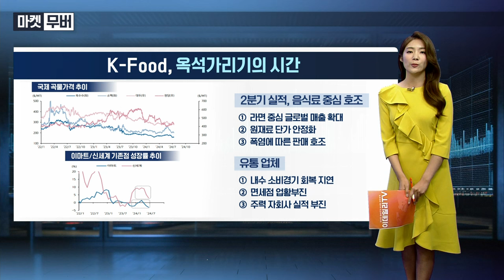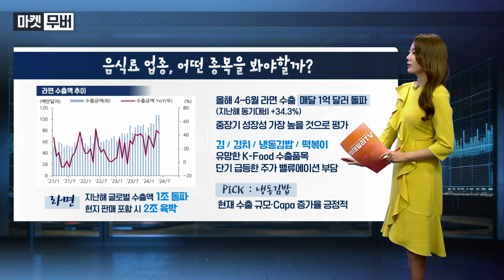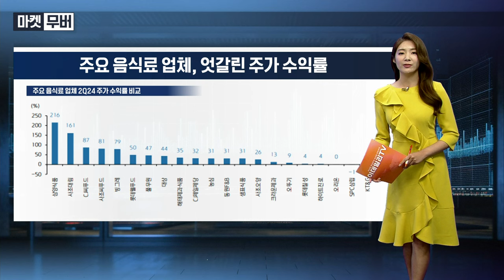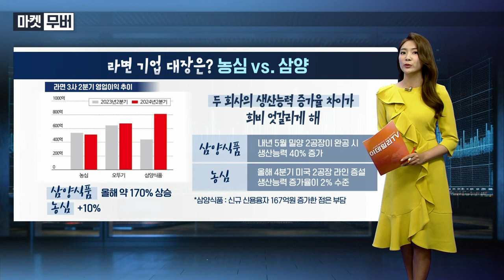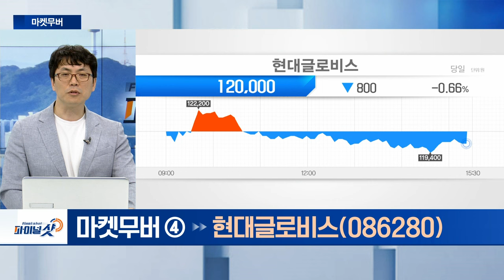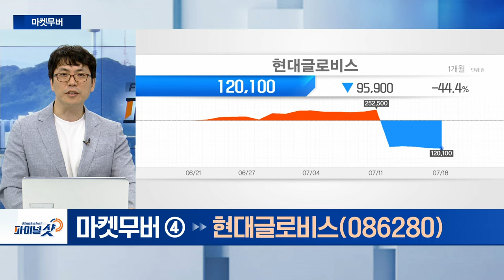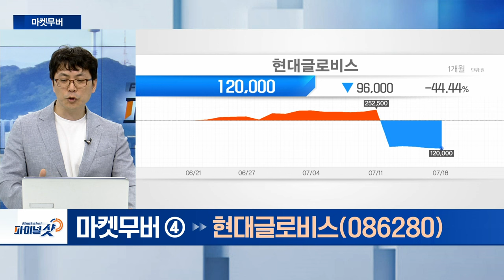HD현대건설기계, 현대글로비스 | Final Shot (20240718)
- STX중공업 인수... HD현대 그룹주 강세
- 트럼프 재선 기대감... 주택 공급망 확대 전망

현대글로비스(086280)4
- 美 금리 인하로 자동차 수출 증가 전망
- 현대차‧기아 지배구조 개선 수혜 부각